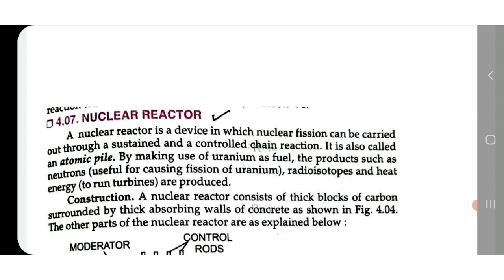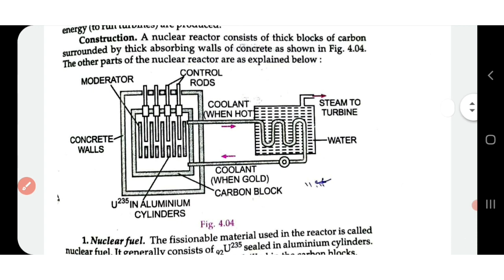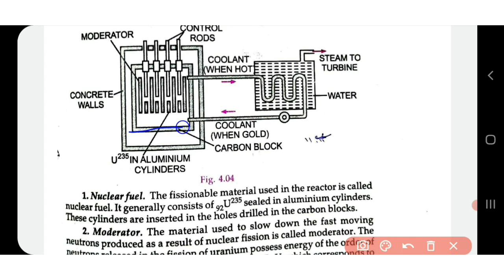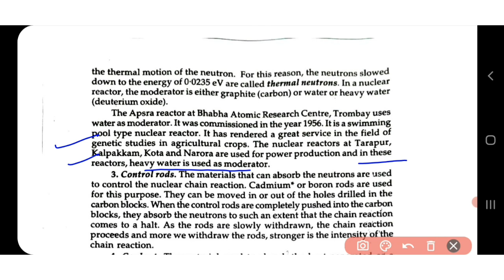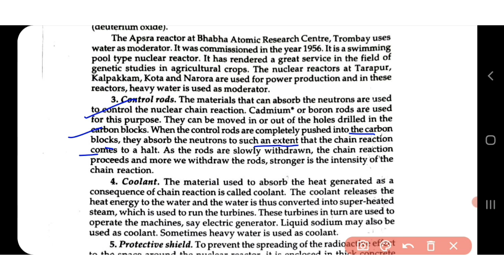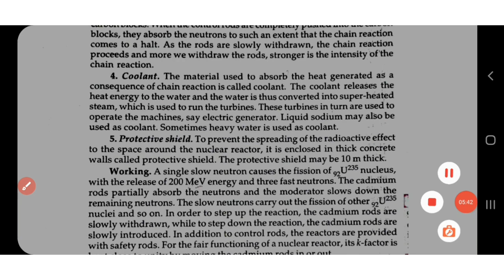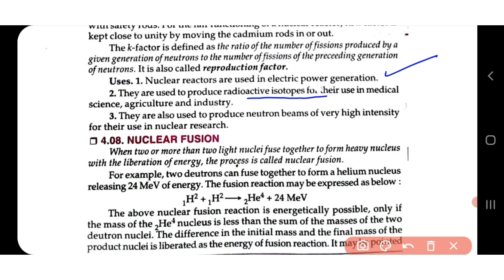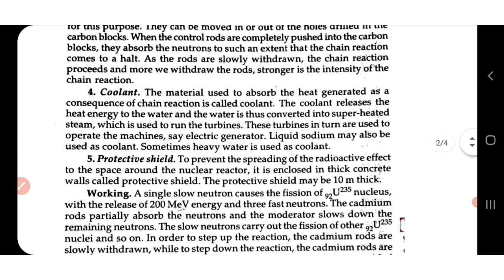Nuclear reactor, construction and working|12th class physics important topic